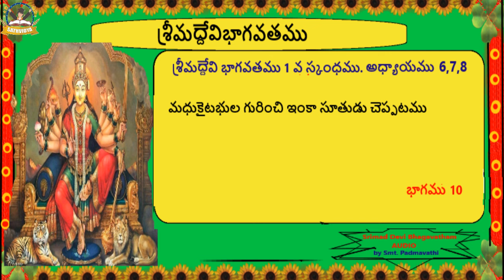1.10 శ్రీమద్దేవిభాగవతము|Srimad Devi Bagavatham |శ్రీమద్దేవి భాగవతము 1వ స్కంధము అధ్యాయము 6-7-8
శ్రీ మద్దేవి భాగవతము 1వ స్కంధము అధ్యాయము 6-7-8 భాగము 10

మధుకైటభుల గురించి ఇంకా సూతుడు చెప్పటము

సంక్షిప్త
శ్రీ మద్దేవి భాగవతము
హిందీ మూలము
హనుమాన్ ప్రసాద్ పోద్దార్
చిమ్మన్ లాల్ గోస్వామి
తెలుగు అనువాదము
గుండ్లూరు నారాయణ
గీతా ప్రెస్
గోరఖ్ పూర్ – ఉత్తరప్రదేశ్_273005

Audio By
Smt. Padmavathi